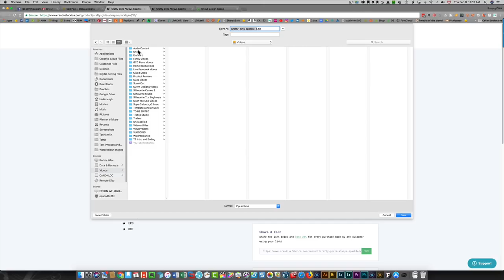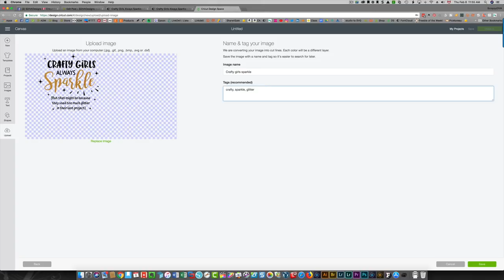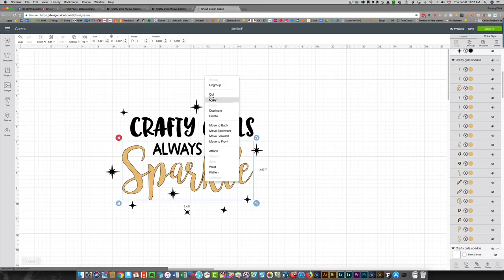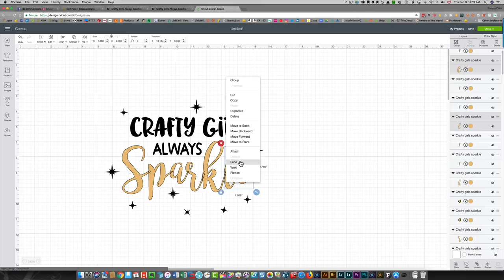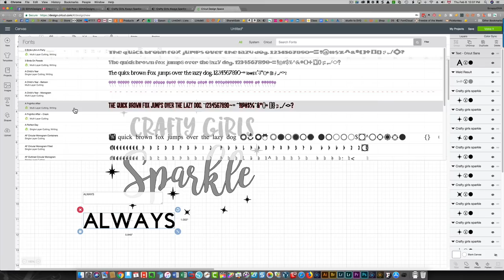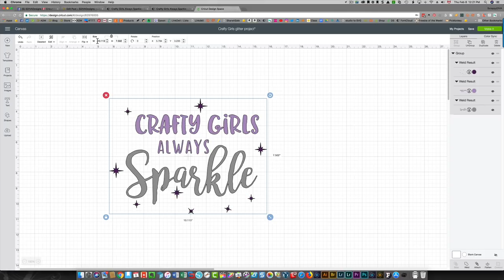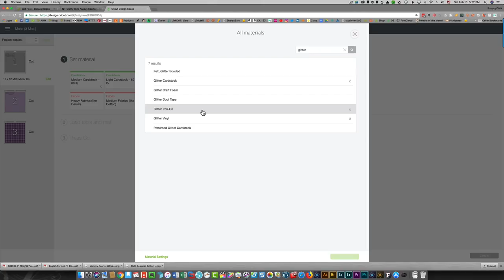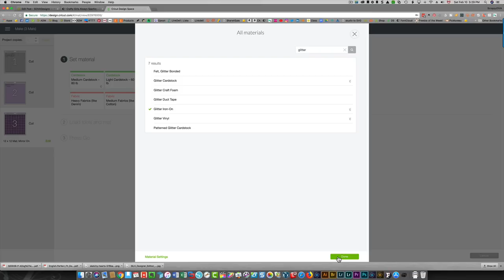Crafty Girls Always Sparkle glitter iron-on apron project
In this Cricut Design Space tutorial, I take you through importing a file from CreativeFabrica, making changes and adjustments, setting up for an iron-on project, weeding, using an EasyPress, removing HTV that did not apply correctly and more.